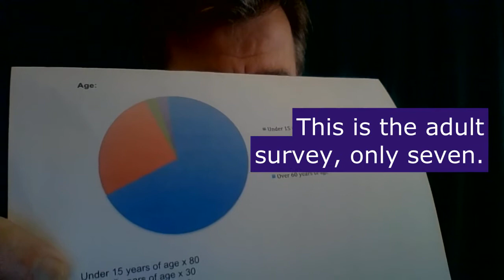Monks Rec Consultation